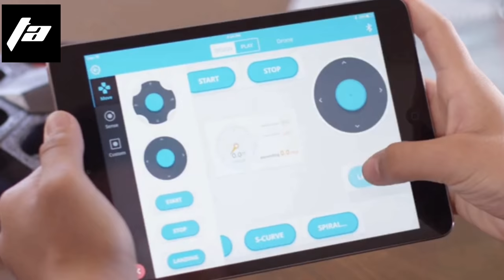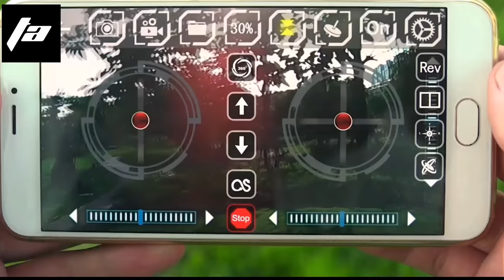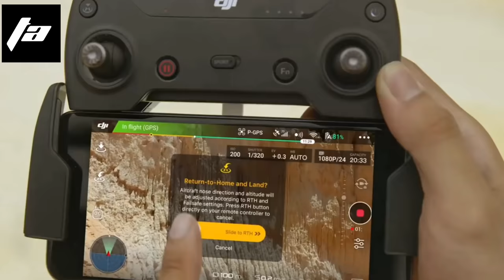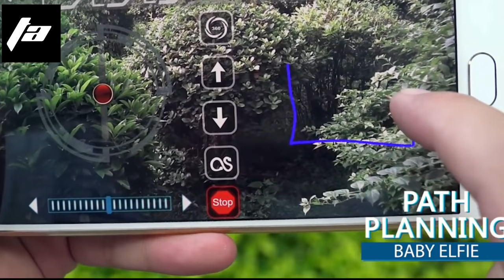Top 5 spy drones which you need to buy on Amazon 2018 | cool future drones for spy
Hello friends so today in this video I will show top 5 hi tech drones which you can buy on Amazon.

 NOTE : Different websites can have different prices

BEST VALUE FOR MONEY DRONE(ATLEAST CHECK ONCE):

5.JJRC Baby Elfie ( ₹ 2500 )

Ali express

Eachine E010 ( ₹ 800)

Dji spark (₹62000) (For clone scroll down )

JJRC H43WH (₹2300)

 Air block (₹12000) at amazon

       More drones under ₹3000

Hope you must like this video.